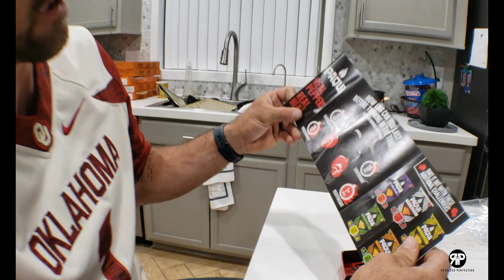ONE CHIP CHALLENGE. PAQUI 2020 CHIP | THIS WAS A BAD IDEA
WERE BACK and ready to make you laugh. We were away for a while but will be trying our best to get content out there for you.

HIT THAT THUMBS UP BUTTON
TELL YOUR CAT !!!